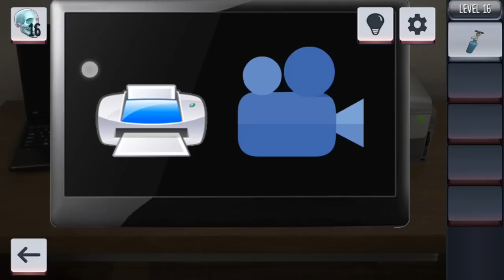Paranormal Escape Level 16 - Walkthrough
Paranormal escape level 16 walkthrough and cheats of paranormal escape level 16 solutions. How to pass paranormal escape level 16 answer and paranormal escape level 16 guide by trapped.